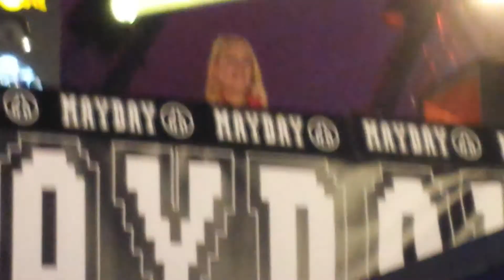Mayday 2014 Dj Dalora Live [HQ]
Mayday 2014 Dj Dalora Live [HQ] FACTORY